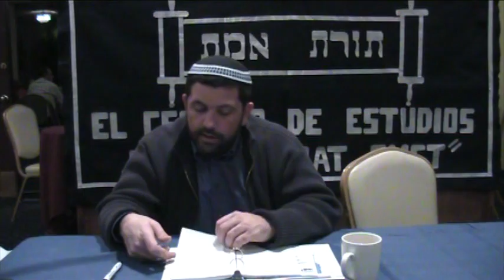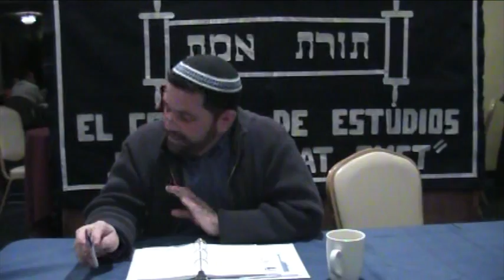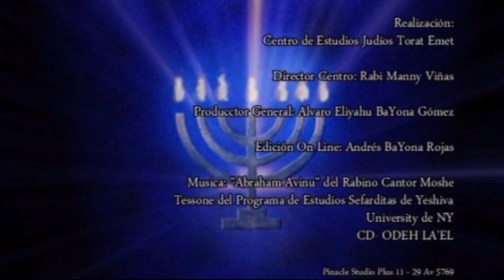5A Ciclo de la Vida: Bar y Bat Mitzva